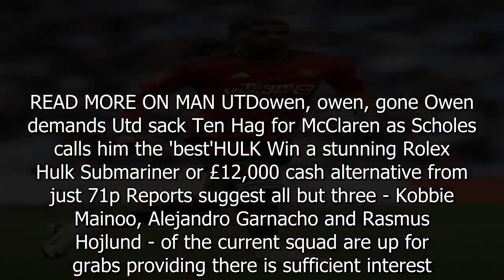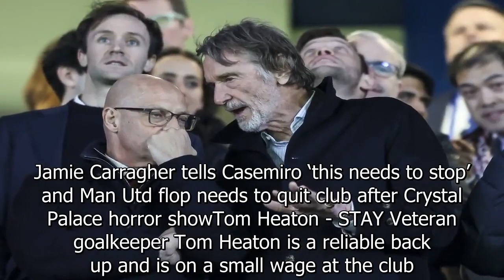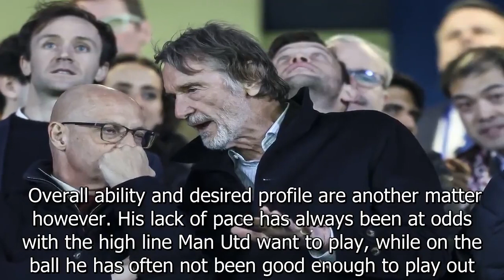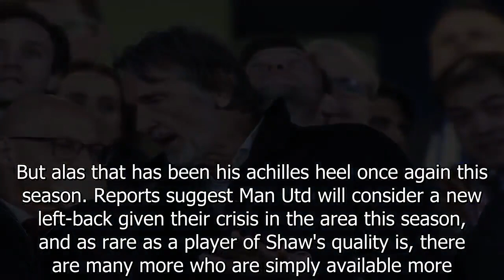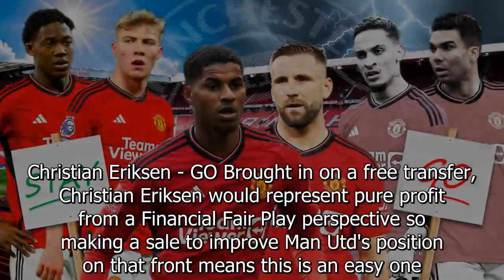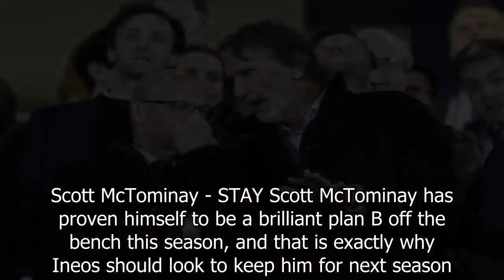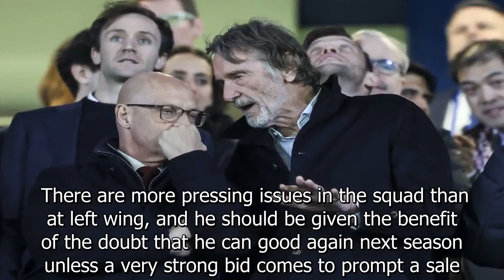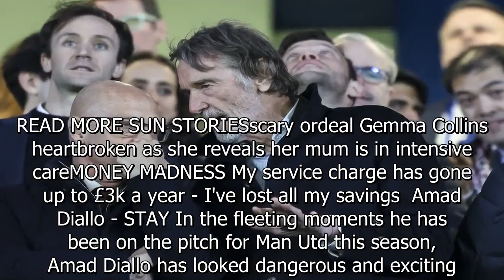Man Utd flops fighting for futures under Ratcliffe - so who will be axed?